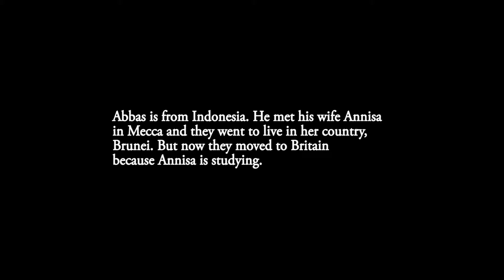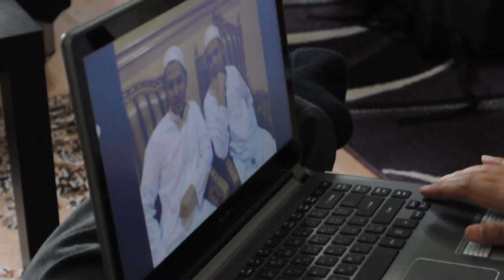STRANGER IN A STRANGE LAND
Produced by:
Rahmalini Rahman
Viviyanti Hasan